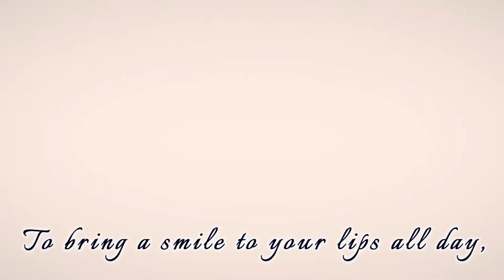Happy Birthday Template | Adobe Premiere Pro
This video is conceptualize and created by me using Priemere Pro.